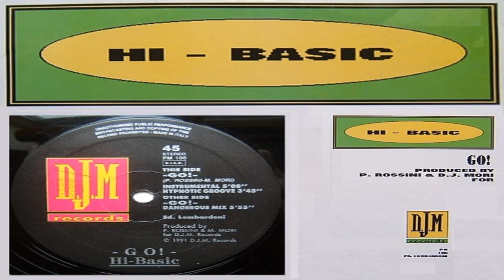Hi-Basic - Go! (Dangerous Mix)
Group       : Hi-Basic
Track        : Go!
Version    : Dangerous Mix
Genre       : Euro House
Year         : 1991
Duration  : 5:55
Location : Europe